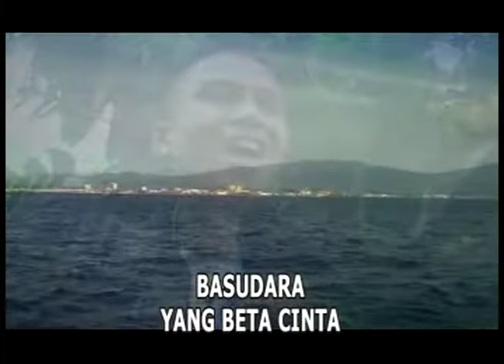Elly Mainassy - Laeng Sayang Laeng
"Lentera Maluku"